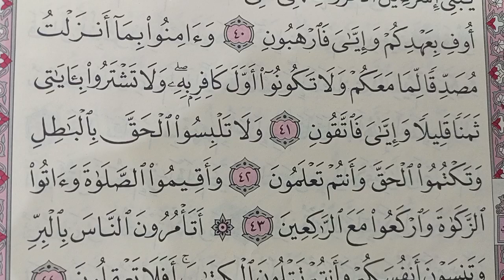٨ يوليو ٢٠٢٤(2)